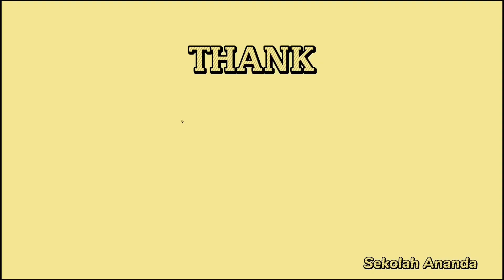Pemberkasan angkatan ke-15 TK Ananda || TK Ananda Bagan Batu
Hi Sahabat Ananda 😊
Pemberkasan Siswa/Siswi TK Ananda Bagan Batu, ini merupakan moment yg sangat menyenangkan karena telah melewati masa pembelajaran taman kanak-kanak dan akan memaauki jenjang Sekolah Dasar.
Selamat buat anak didik kami yang akan menuju ke SD.

Untuk mengetahui informasi lebih lanjut mengenai event Sekolah Ananda Bagan Batu, silahkan follow Instagram @sekolah.ananda dan add Facebook Sekolah Ananda Bagan Batu dengan klik link di bawah ini👇🏻